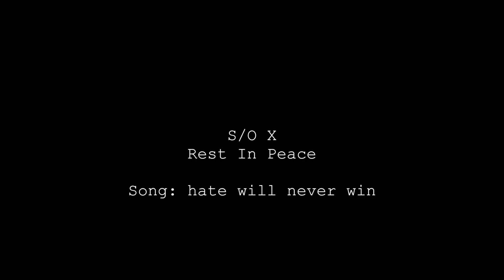Lake Day (RIP X)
Song: hate will never win